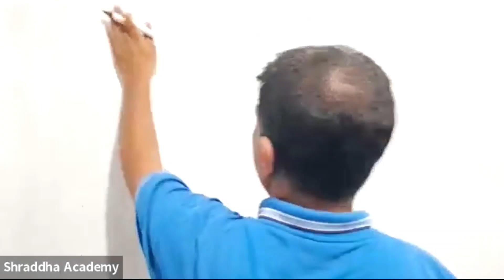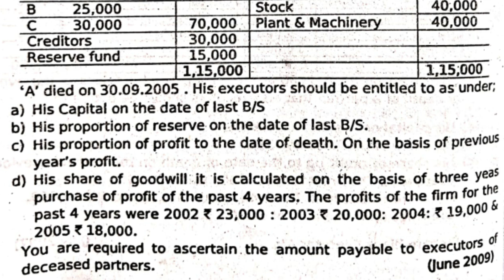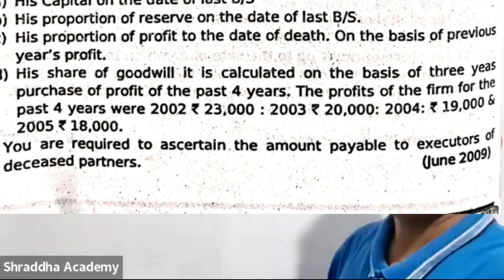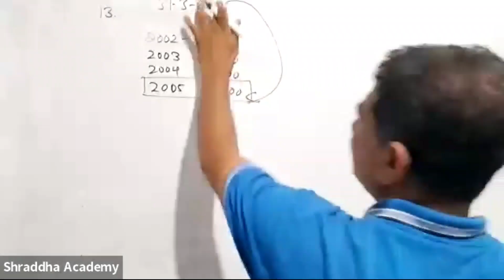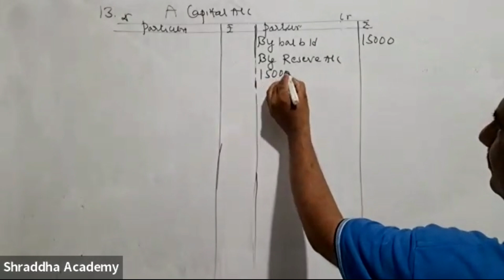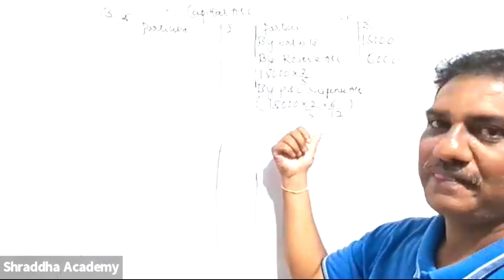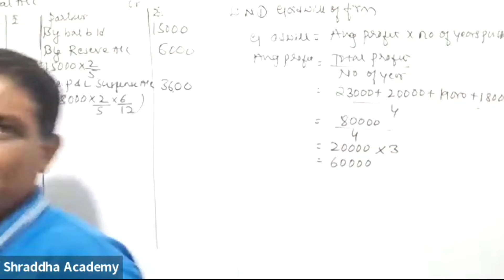Death of a partner -2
problems on death of a partner